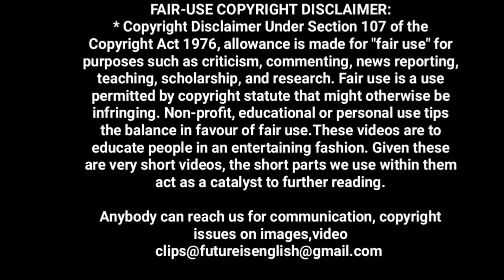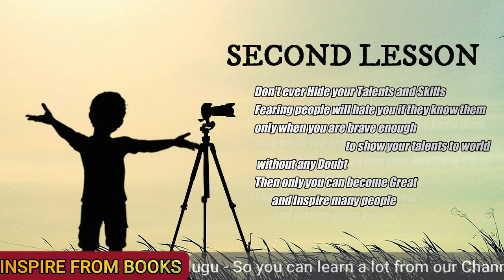జీవితంలో ఉన్నతస్థాయికి ఎదగాలంటే ఈ కధ చూడండి | Jonathan Livingston Seagull Book Summary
telugubooks In this video, I will give you a summary of the book Jonathan Livingston Seagull in telugu. This is a very inspiring story, and I'm sure that you will find these lessons very valuable.
          inspire from books అనే మన ఛానల్ లో ఫేమస్ book summaries తెలుగులో చెబుతున్నాము ఇంకా చాలా పుస్తకాల summaries లింక్స్ ఈ Description క్రింద ఇవ్వబాడ్డాయి.

To Buy this Book in

Iam using Mike - FiFineK678

Remaining Book summary playlists in Telugu

Reduce Stress for happy life books-